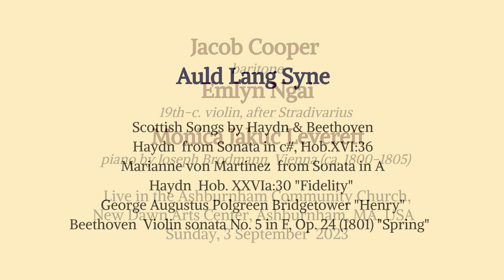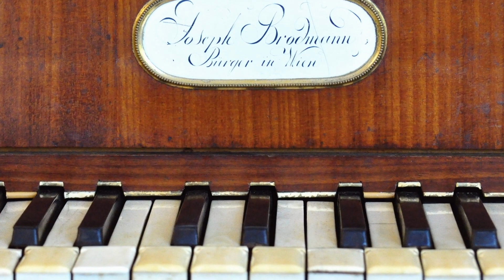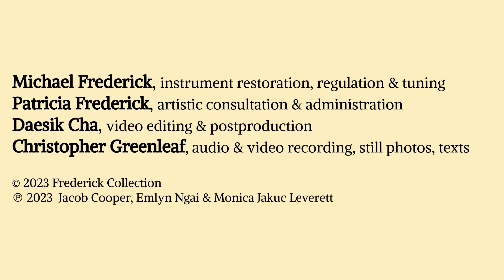Frederick Collection: ARCADIA PLAYERS "AULD LANG SYNE" | 09.2023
Music from the Frederick Collection | 38th Fall Season
New Dawn Arts Center, Ashburnham, MA, USA

Live performance by the ARCADIA PLAYERS
JACOB COOPER, baritone
EMLYN NGAI, 19th-c. violin after Stradivarius
MONICA LEVERETT JAKUC, piano by Joseph Brodmann, Vienna (ca. 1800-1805)

01:01  Haydn  Scottish Folk Songs  The ploughman
02:37  Haydn  Scottish Folk Songs  Green grow the rashes
05:16  Haydn  Scottish Folk Songs  Roslin Castle
10:59  Haydn  Scottish Folk Songs  Killiecrankie
14:42  Haydn  Sonata in c#, Hob.XVI:36  1. Moderato
19:18  Marianne von Martinez  Sonata in A  1. Allegro
22:19  Haydn  (song) Fidelity
26:06  Bridgetower  (song) Henry
29:41  Beethoven  "Spring" Violin Sonata #5 in F  1. Allegro
37:38  Beethoven  "Spring"  2. Adagio molto espressivo
43:06  Beethoven  "Spring"  3. Scherzo  Allegro molto
44:34  Beethoven  "Spring"  4. Rondo  Allegro, ma non troppo
51:51  Beethoven  Scottish Folk Songs  3. Oh! Sweet were the hours
55:58  Beethoven  Scottish Folk Songs  10. Sympathy
58:53  Beethoven  Scottish Folk Songs  7. Bonnie laddie, hielan' laddie
1:00:48  credits & support
Duration  61:21

Baritone JACOB COOPER studied music at the University of Denver and early music voice performance at Longy. He sings at Boston's Church of the Advent. His ebullient presence on the opera stage and dynamic collaborative skills have brought him together with period ensembles throughout New England. He has sung solo with Handel and Haydn, Emmanuel Music, Arcadia Players, Boston Camerata, Boston Baroque, and the Henry Purcell Society of Boston. He has also recorded extensively with new music ensembles Vox Futura and Philovox. Local solos have recently included Chorus Pro Musica, Claflin Hill Symphony Orchestra, Psaltikon, Colla Parte sackbut ensemble, Juventas New Music Ensemble, Monadnock Chorus, the Heritage Chorale, and the Falmouth Chorale.
Canadian violinist EMLYN NGAI holds degrees from McGill, Oberlin, and the Hartt School. Among his teachers were Frona Colquhoun, Sydney Humphreys, Thomas Williams, Eugene Drucker, and Philip Setzer. While studying with Oberlin's Marilyn McDonald, he won first prize in baroque violin in the 1995 Locatelli Concours Amsterdam. His exceptionally active career encompasses performance on both modern and historical instruments. He has taught at Boston University, Mount Holyoke College, and McGill, Amherst Early Music, Madison Early Music Festival, and the Oberlin Baroque Performance Institute. Currently he teaches violin, orchestral repertoire, chamber music, and performance practice at Hartt, where he also co-directs the Collegium Musicum and serves as co-chair of chamber music.
Pianist MONICA LEVERETT received Bachelor's and Master's from Juilliard, where she studied with James Friskin and Beveridge Webster. She also worked with Russell Sherman, a pupil of Eduard Steuermann, and with Schnabel pupils Leon Fleisher and Konrad Wolff. She is Elsie Irwin Sweeney Professor Emerita of Music at Smith College, where she taught from 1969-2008. She has given concerts on three continents, and is a frequent solo and chamber music performer in New England, playing on both early and modern pianos. A number of living composers have written works for her. She has played for Music from the Frederick Collection twelve times to date, is a longtime associate of the Arcadia Players, and has performed for the Westfield Center for Historical Keyboard Studies. This November, in celebration of her 80th birthday, Mionica will play Bach’s Goldberg Variations, her signature piece, at Smith College.
The mission of the the Frederick Collection of Historical Grand Pianos, ca. 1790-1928, is to acquaint musicians and the concert-going public with the sounds of pianos of the types, and often the makes, familiar to and played by the major composers. For information about Music from the Frederick Collection, the historical instruments themselves, and our year-round events, please visit

15 Water Street
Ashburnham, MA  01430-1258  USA